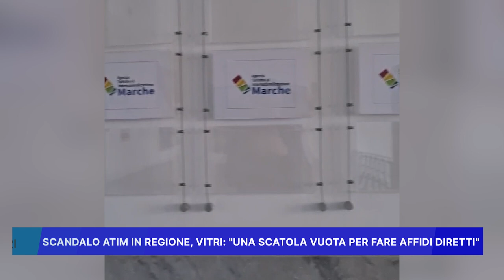SCANDALO ATIM IN REGIONE, VITRI: “UNA SCATOLA VUOTA PER FARE AFFIDI DIRETTI”